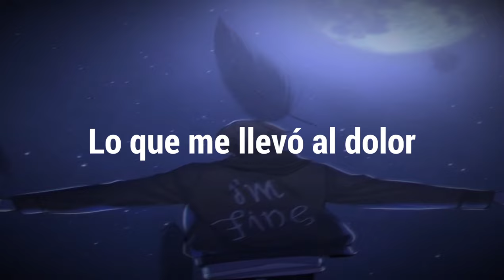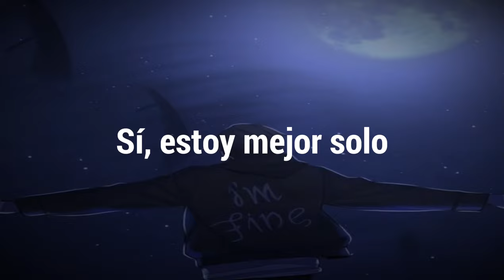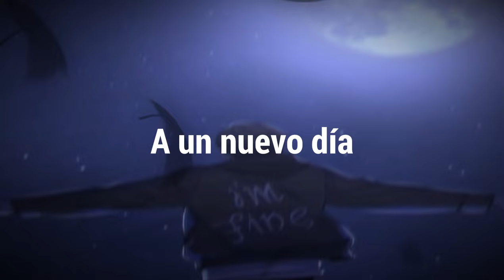NEFFEX - Learning to Let Go「Sub Español」(Lyrics)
💽 Canción: Learning to Let Go

📷 Imagen
⛩️Anime: ...
Personaje: ...
Descargala: ...

📝 Lyrics:

Woah!

Yeah I'm all alone
And still learning to let go
I'll carry on my own
And find out where I belong
And I just need to move on
I have hope
I'm open to a new place, a new road
But I'm better off alone
Yeah I'm better off alone

To a new day
In the same place
With a new flame
Leave behind all
That led to my pain
And I know it's never really ever quite perfect
But I know the hardest things are always worth it…

(2x)
Got demons in my head
They’re better off dead
I'll find a way to kill this sorrow
I used to regret
Be in a better place tomorrow...

I will make change
I will make a new life…

Woah!

NEFFEX - Learning to Let Go Subtitulada al